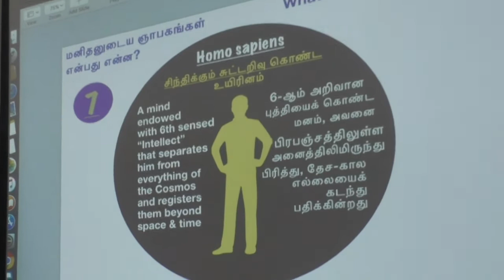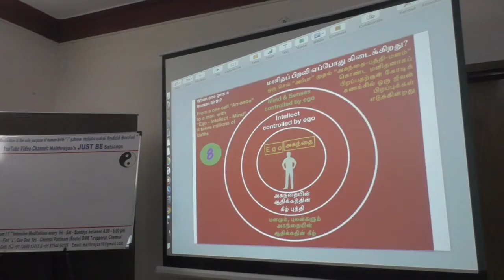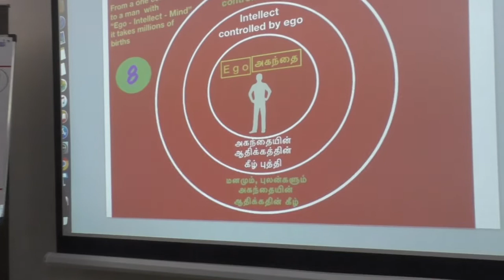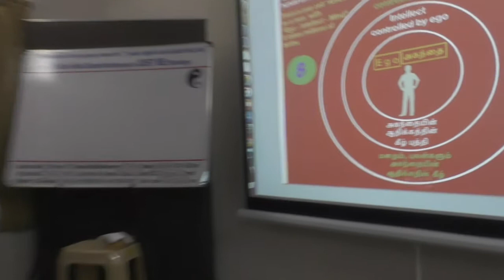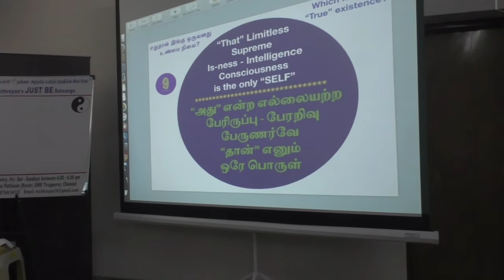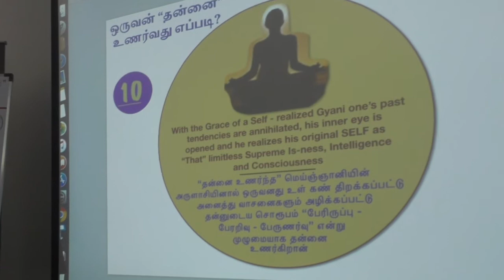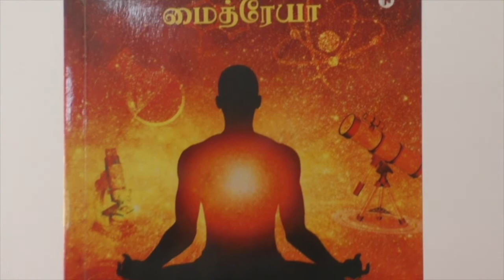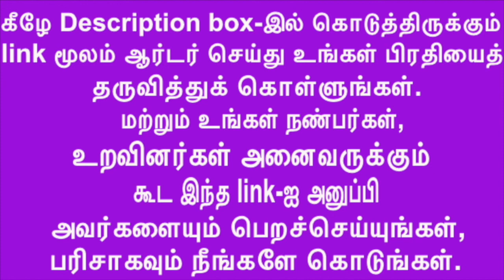(P-10)“Secrets about the Meditator and his Meditationதியானிப்பவனும் அவனது தியானம்குறித்தரகசியங்களும்